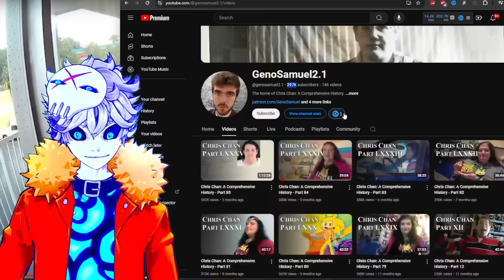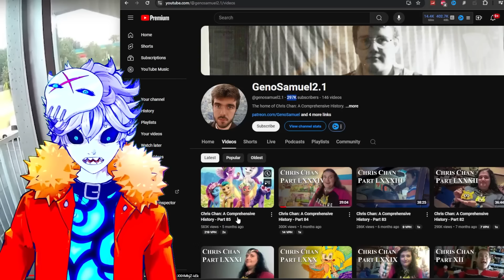The Bodycam Arrest Footage of Chris Chan FINALLY Got Leaked. It's Insane.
Infamous internet cryptid Chris Chan also known as Christine Chandler Sonichu got arrested a few years back the the police bodycam footage has finally surfaced... this is the wildest thing i've ever seen... go watch: Bodycam Footage Reveals the Arrest of Chris Chan

Credits:

Vtube model Live2D :
Enma @ Ironvertex